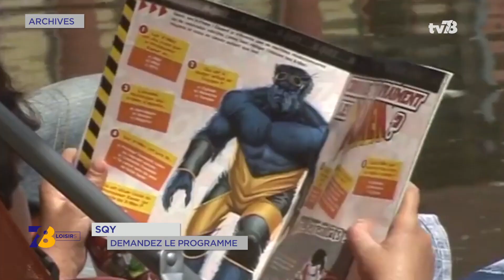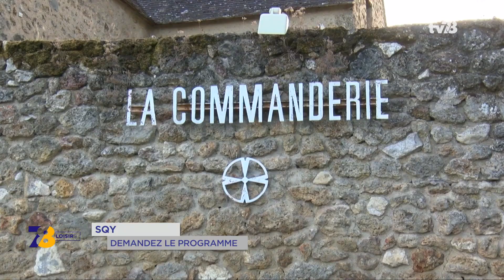Que faire à Saint-Quentin-en-Yvelines cet été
Dans cet extrait du 7/8 Loisirs spécial été, la programmation estivale prévue par l'agglomération de Saint-Quentin-en-Yvelines.